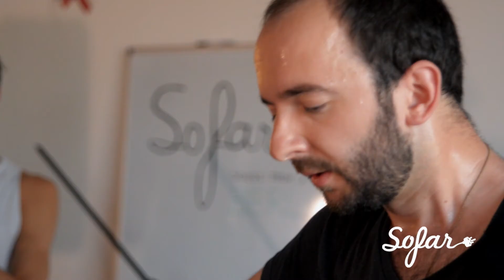Sebastian Block - Sitzen Stehen Liegenlassen | Sofar Berlin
Sebastian Block performing "Sitzen Stehen Liegenlassen" at Sofar Berlin on July 15th, 2014.

(Sofar Sounds Berlin, Show #908)

Artist: Sebastian Block

Filmed by: Andreas Nielsen, Marvin Klocke & Jonas Niemann

Edited by: Andreas Nielsen

Audio by: Ringo Behn